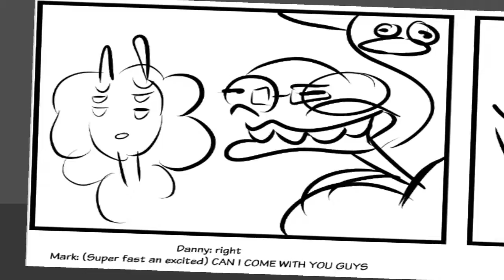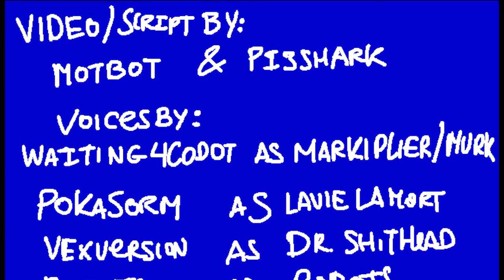DANNY SEXBANG IS SATAN?? MARKIPLIER VLOG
AUDITION FOR A a shitpost comedy based OCT, PLS DON'T TAKE THIS SERIOUSLY